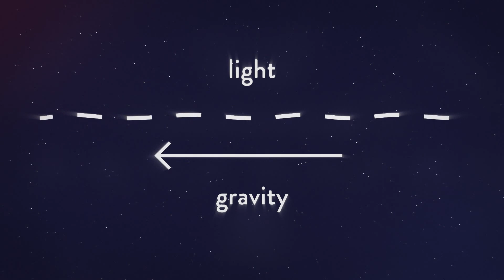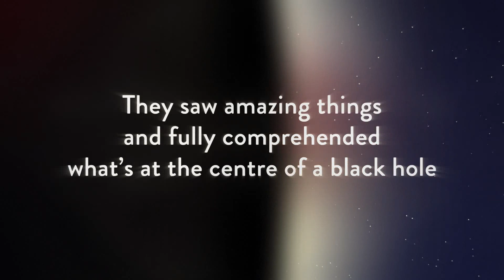What happens if you fall into a black hole?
Black holes are where we could experience some of the most extreme effects of general relativity. So what happens if you fall into one?
On 25 November 1915, Einstein published his theory of general relativity. General relativity says that space and time are curved and distorted by matter, and this is what creates the phenomenon of gravity. One of the spots in the universe where general relativity is tested to the limit is in a black hole – where space and time are so warped that they tear.